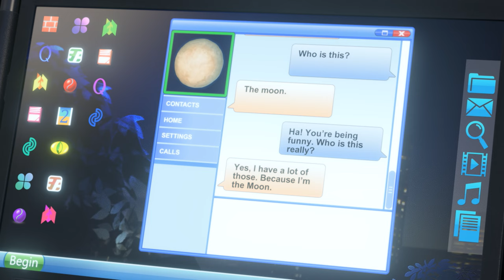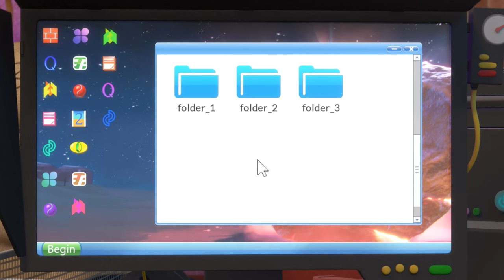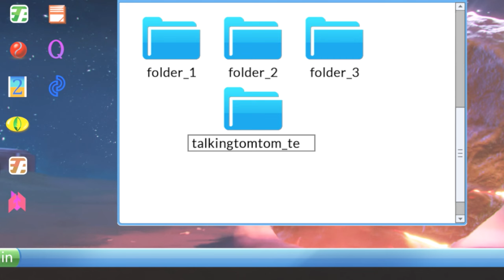Ben auf dem Mond! 🌕👨‍🚀 Talking Tom & Friends-Sammlung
Hast du dich je gefragt, was passieren würde, wenn jemand eine Liebesbeziehung mit dem Mond hätte?! 🌕🤔 Hier findest du es heraus!

In dieser besonderen zweiteiligen Sammlung von Talking Tom & Friends verliebt sich Talking Ben in den Mond! 😍 Und der Mond sich in ihn. 🤯 Ist das zu glauben? Und wer hätte gedacht, dass der Mond so gutes WLAN hat! 🤣

Aber weil Fernbeziehungen wirklich schwierig sind, findet Ben einen Weg, um mit seiner Liebe zusammen zu sein … einen ziemlich überirdischen Weg! 😲🚀 👨‍🚀

Werden seine Freunde ihn wieder auf die Erde zurückbringen können⁉️ Oder werden Ben und der Mond weiter ein junges Glück bleiben⁉️ Drücke ▶️ und finde es jetzt heraus!

00:00 Mann auf dem Mond
10:20 Mann auf dem Mond 2

Mach mit bei diesem Abenteuer deines Lebens! Von Invasionen durch Außerirdische und Randale von Robotern über dimensionsübergreifende Portale bis hin zu Reisen in ferne Galaxien – der Spaß hat kein Ende, solange wir zusammen sind! Wir sind Talking Tom & Friends! 🤩🎬

Wir sind Talking Tom, Talking Angela, Talking Ben, Talking Hank, Talking Ginger und Talking Becca und wir wollen in der Welt unsere Spuren hinterlassen. 🌎 Ob wir uns verrückte Erfindungen einfallen lassen, die die Welt auf den Kopf stellen, oder ein legendäres neues Musikvideo drehen: unsere Träume sind immer GROß.
Es läuft nicht immer alles so wie geplant, aber wir stehen immer füreinander ein. Mach mit – unsere Abenteuer sind einfach zu fantastisch, um sie zu verpassen! 😁

Erfahre mehr über uns in unseren superlustigen Spielen!